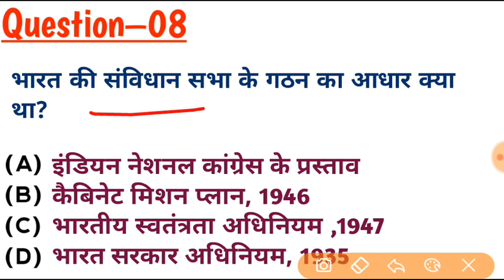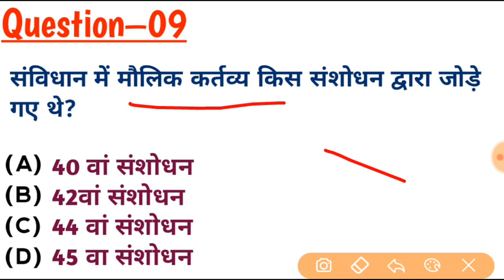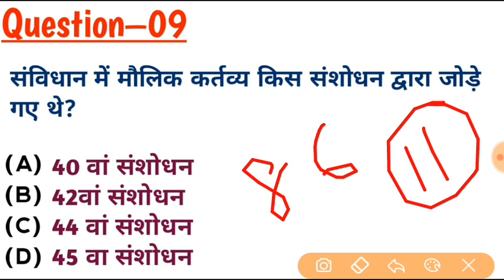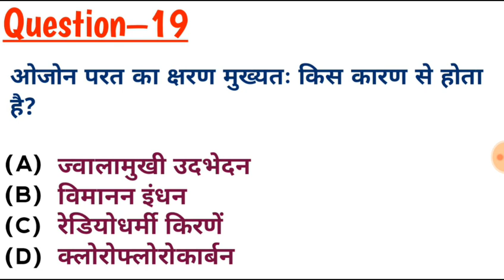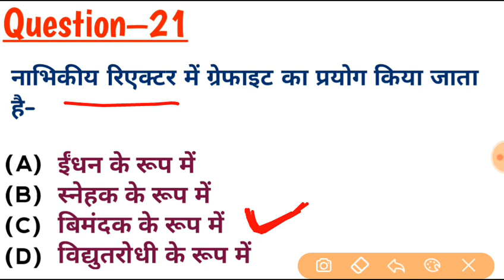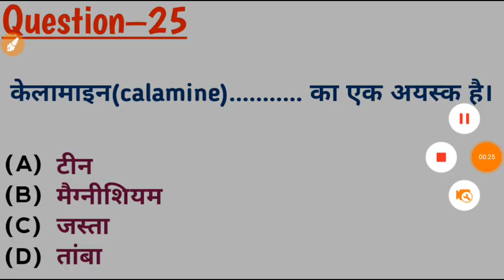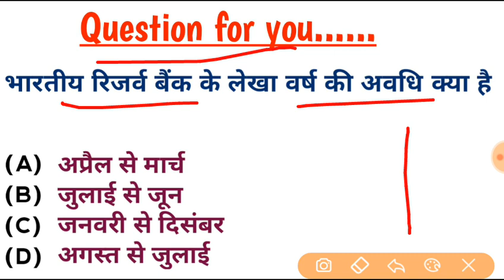CISF HEAD CONSTABLE GK VVI QUESTION//CLASS–19// CISF HC WRITTEN EXAM के लिए VVI प्रश्न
hello dosto aaj hm is video me cisf head constable exam ke liye gk ke kuchh most important question ko solve kiye hai